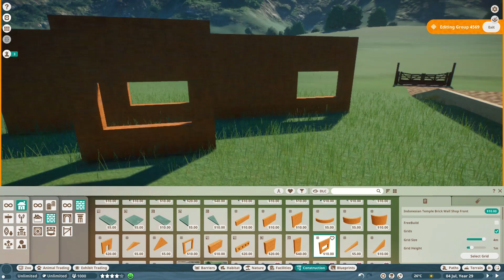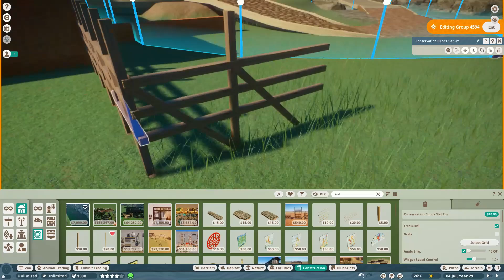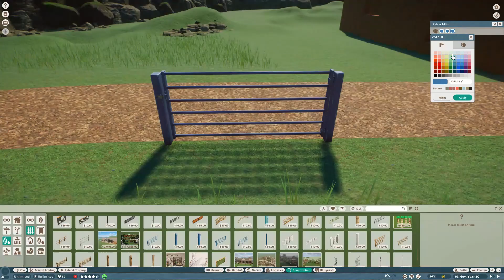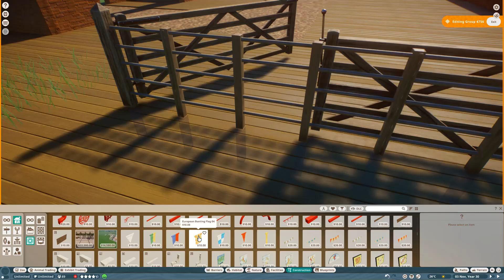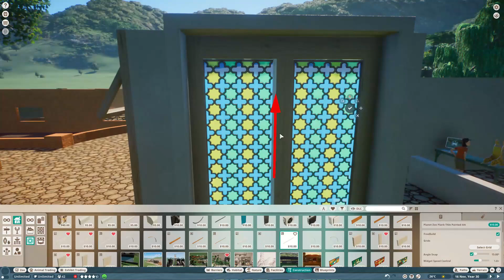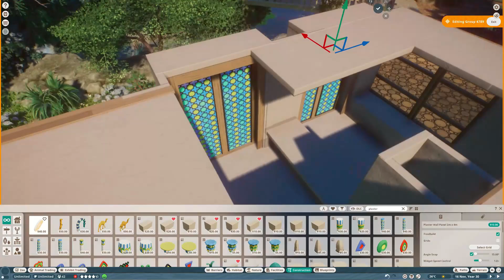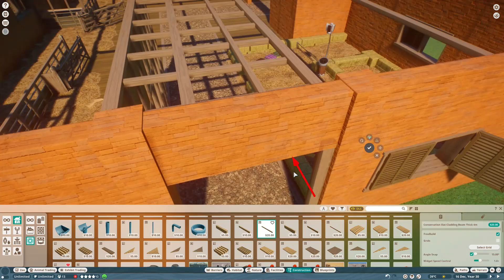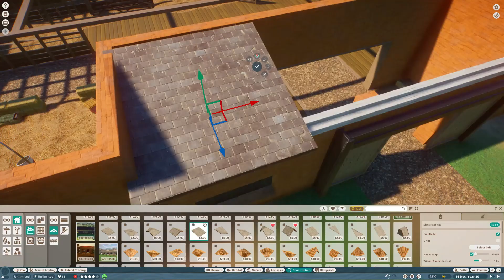Hoofy Encounters part one the build planet zoo speed build.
This was so much fun to build and I did have some idea of what I wanted and how I wanted it to be. It turned out better than I imagined it would. Please do leave acomment or a like.